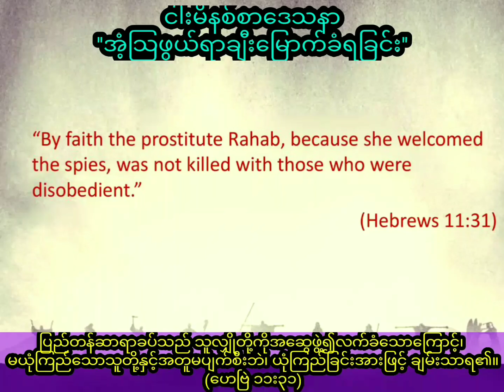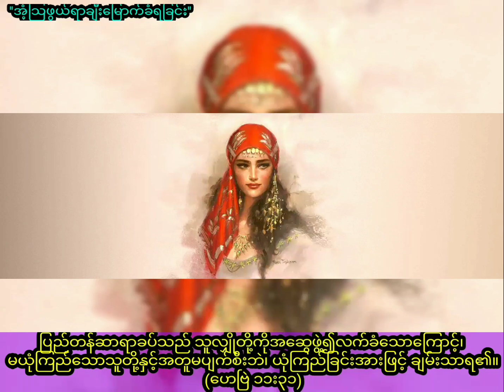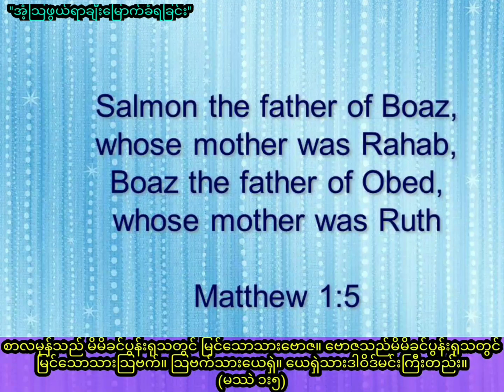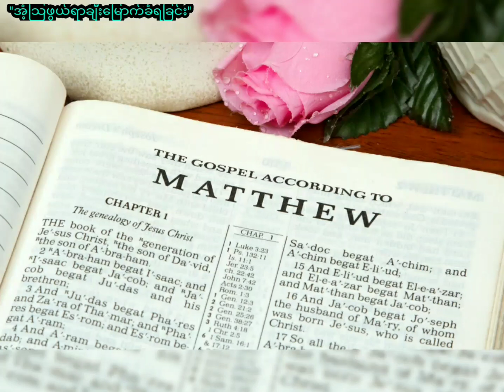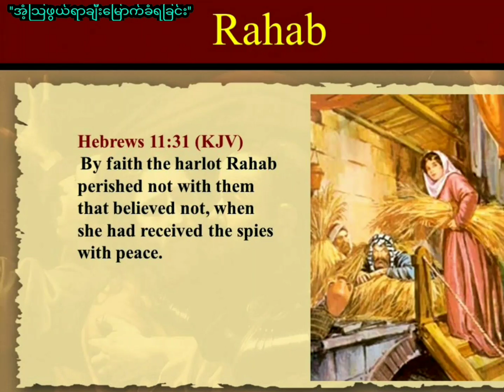''အံ့သြဘွယ်ရာချီးမြောက်ခံရခြင်း'' / Saya Myat Nay / 19.1.2023